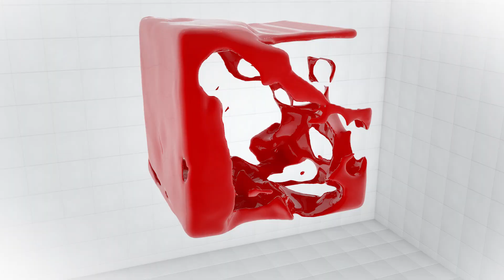Մայրը սրբություն է, իսկ կինը՝ ոչնչություն, անգամ եթե նա քո երեխաների մայրն է.թուրքական ընտանիք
Թուրք երեխաները մի ժամանակ փողոցում էին մեծանում: Ոտաբոբիկ, կիսատկլոր… մի կտոր չոր հաց էին տալիս նրանց ձեռքը ու գցում փողոց: Սովորաբար թուրքերը մի քանի երեխա էին ունենում և, եթե հանկարծ նրանցից մեկը մահանում էր, ծնողները մեծ վայնասուն չէին բարձրացնում: Տղա երեխաները Թուրքիայում հիմնականում լրիվ ազատ են, իսկ շատ վայրերում՝ հատկապես գյուղաբնակ, աղջիկ երեխաները 4-5 տարեկանից սկսած տղաների հետ խաղալու իրավունք չունեն և պետք է գլխաշոր կրեն:
Թուրքական դասական ընտանիքում երեխան պարտավոր է հարգել իր ծնողներին: Ծեծն ընդունված է, անգամ մոր կողմից: Հայրը սովորաբար իր երեխաների մոր հանդեպ այլ վերաբերմունք ունի: Այստեղ կինը ճնշված է՝ լինի մայր, թե՝ ոչ: Թեպետ մայրը սրբություն է, բայց միայն իր երեխաների համար, իսկ ուրիշների կանայք և մայրերը ոչնչություն են, որովհետև կին են: Թուրքիայում կինը ոչ միայն իր ամուսնու, անգամ նրա ծնողների կողմից հարգված չէ:
Դատարանում հոր շահերն ավելի են պաշտպանված: Տարեցների հանդեպ հարգանքն ակնառու է՝ նրանց մոտ չեն ծխում և լսում են նրանց, բայց այստեղ էլ խոսքը հիմնականում տղամարդկանց մասին է:
Հայրեր և որդիներ: Թուրքագետ Տիրան Լոքմագյոզյանը խոսել է թուրք դասական ընտանիքի և ծնող-երեխա հարաբերությունների առանձնահատկության մասին: